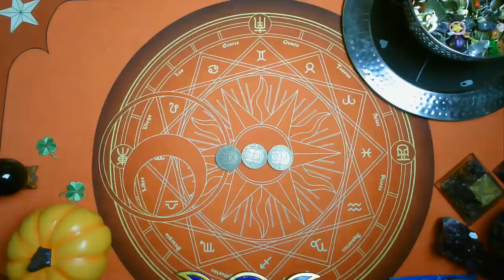🔮MERCREDI 7 OCTOBRE 2020🔮